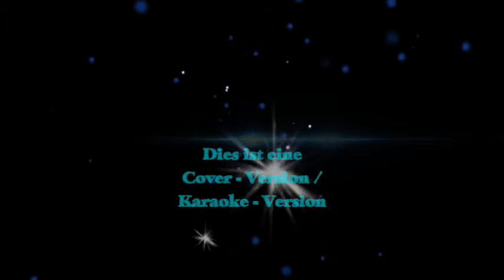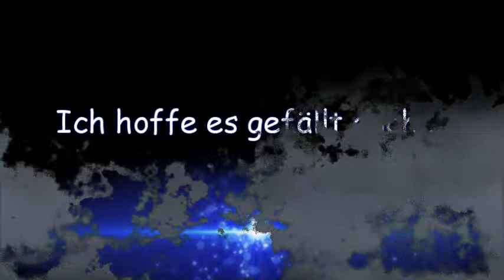Words - F. R. David - performed by gr8-2-c-u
Words - Original: F. R. David -